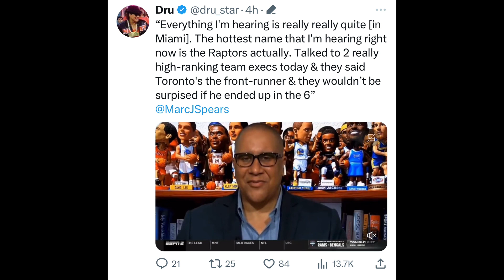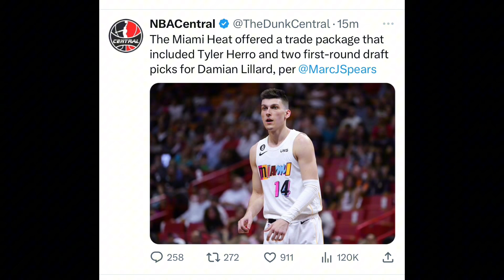MIAMI HEAT NEWS!! THE TORONTO RAPTORS WANT DAMIAN LILLARD!!